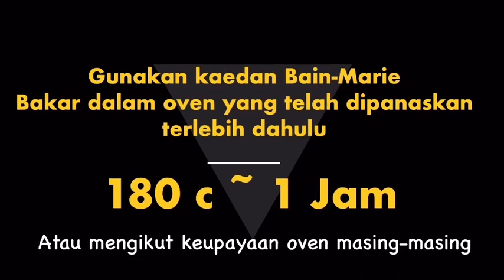Lazy Cheese Cake No base & No topping sukatan cawan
Lazy cheese cake nama diberi, tiada base dan tiada topping.. rasa cheese yang asli. Resepi dengan sukatan cawan yang sgt mudah. Selamat mencuba

Family story, personal save video's, hijab tutorial keeping area, DIY cooking methods, cooking recipes and tutorials,